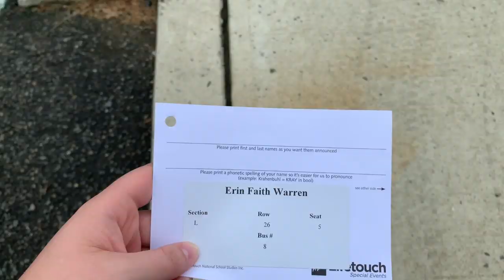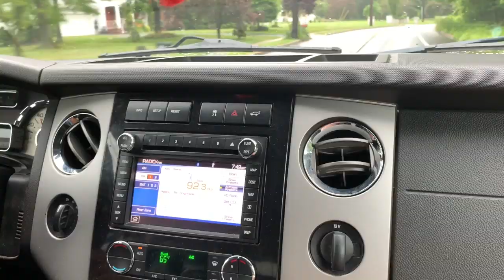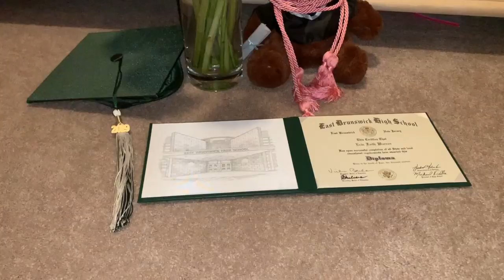graduation vlog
song: a million dreams - P!NK